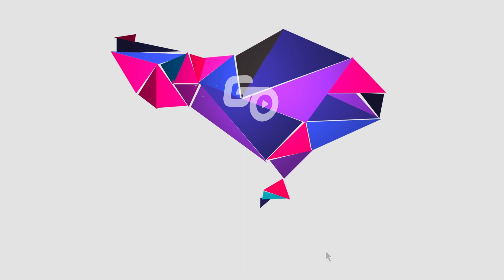BULELENG KITA | PENDOPO INDONESIA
halo baligolovers, tau ga sih keseruan acara BULELENG KITA yang di selenggarakan oleh @pendopoindonesia di @livingworlddenpasar4966 .
menampilkan fashion show dan UMKM yang berasal dari Buleleng, Bali, Indonesia.
siapa yang kemaren sempat datang di acara ini???
acaranya dari tanggal 7-10 Desember 2023.

see you di next content selanjutnya.